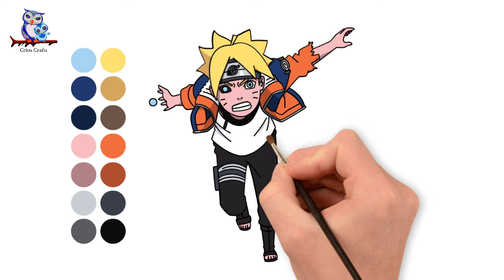How To Draw Boruto: Naruto Next Generations Characters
Let's make Boruto: Naruto Next Generations Characters Tutorial !  It's very cute and easy to make it and it looks so beautiful. I hope you will like it.